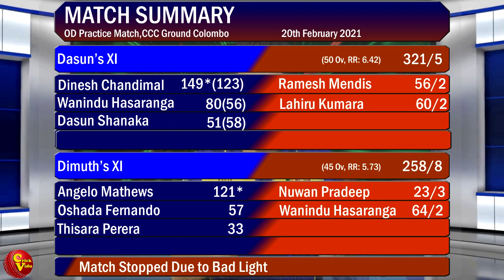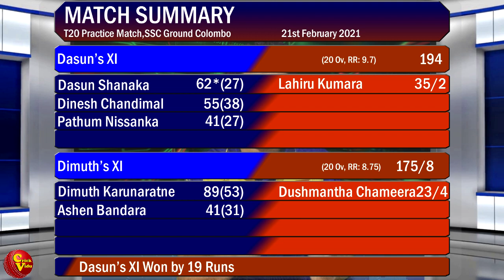පුහුණු තරඟ ප්‍රථිඵල එක්ක අලුත් සංචිතය කවුද?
ශ්‍රී ලංකා පිලේ කොදෙව් සංචාරයට කලින් පුහුණු තරඟ කිහිපයක් පැවැත්වුනා. ඒ තරඟ ප්‍රතිඵලත් එක්ක විදූ ගේ යෝජිත සංචිත ගැන කතා කරමු.

ධනුෂ්ක අරවින්ද